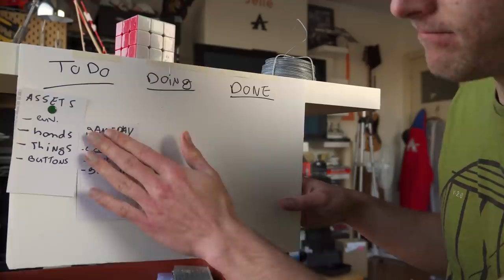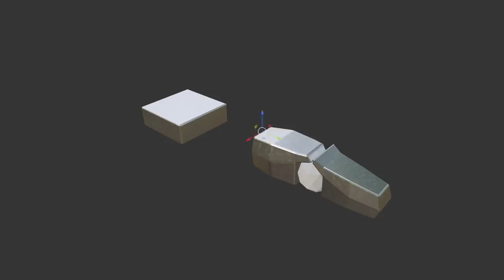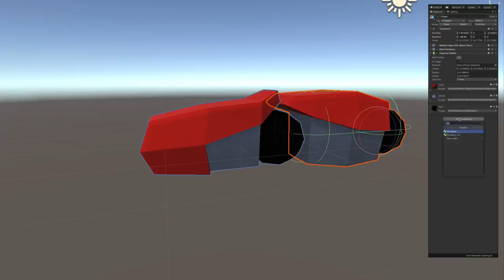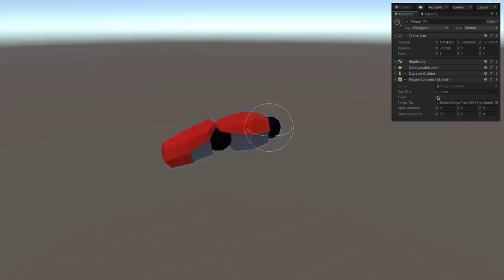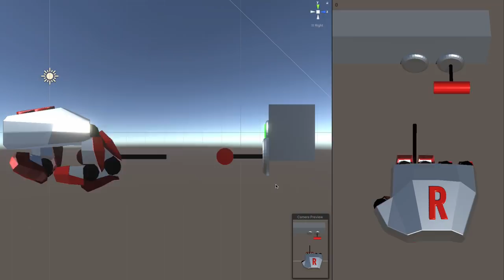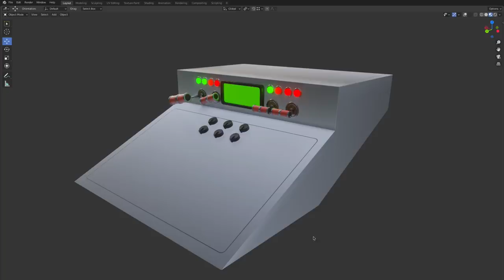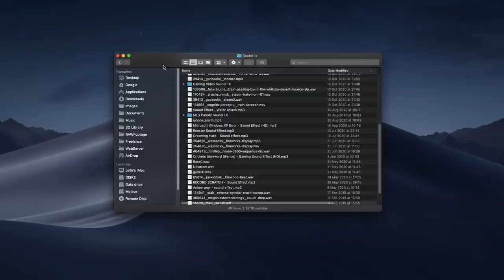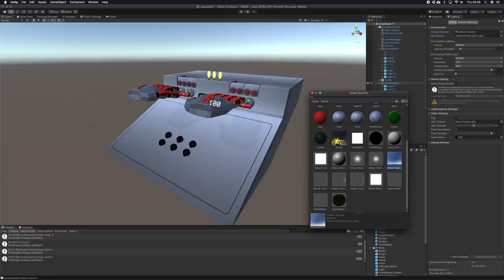Making Of: "Handies Man" - Brackeys GameJam 2021.1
I made a game for the Brackeys game jam!
control every finger with a key, only together can you overcome the control panel!
Follow me everywhere!
And loads more! Just google me ;)

Programs used:
Blender, Unity, Visual studio, Procreate